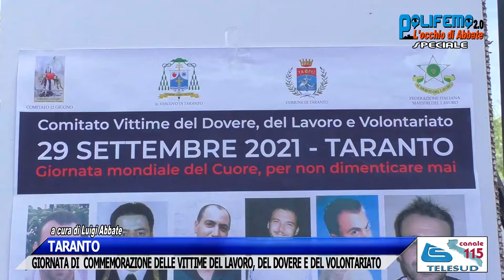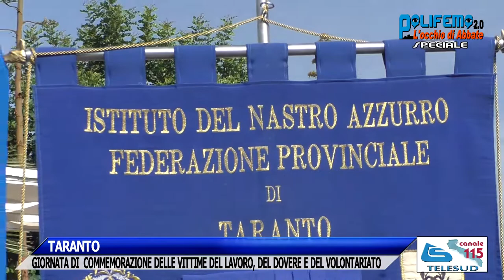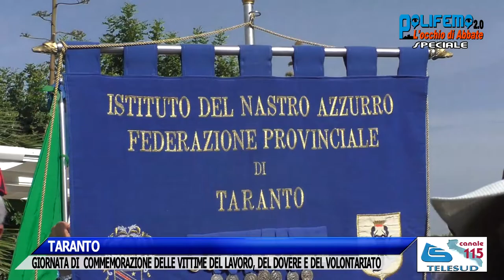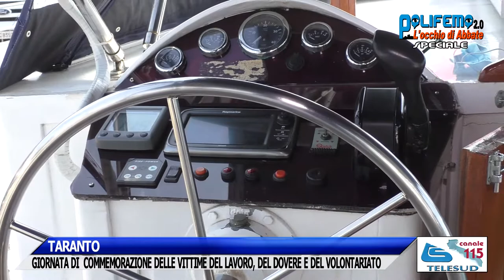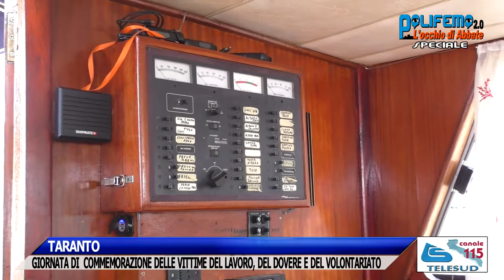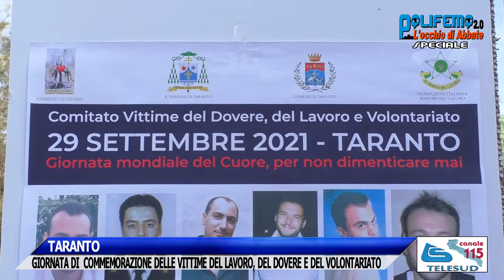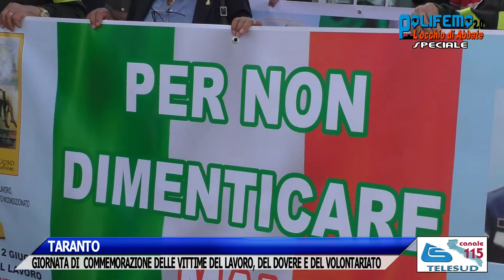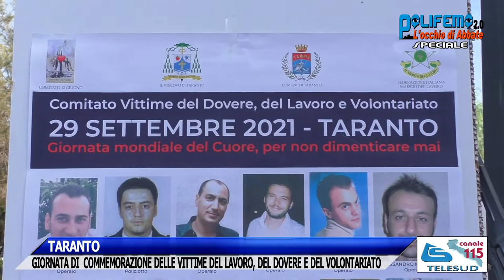TARANTO - GIORNATA DI COMMEMORAZIONE VITTIME DEL LAVORO, DOVERE E VOLONTARIATO (2021)